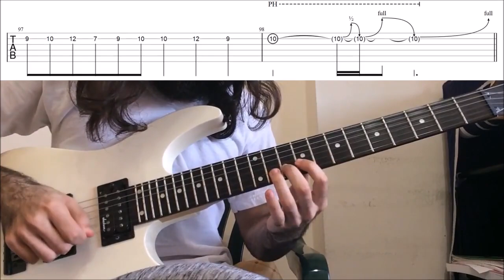How To Play "Incense&Iron" By Powerwolf (Full Song Tutorial With TAB!)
Learn how to play "Incense&Iron" by Powerwolf accurately with TABS! In this guitar tutorial, I take you through the riffs and the solo  in this song, then we have a look at them slowly with on screen TABS.

Happy Shredding!